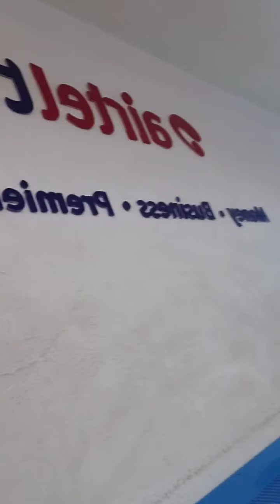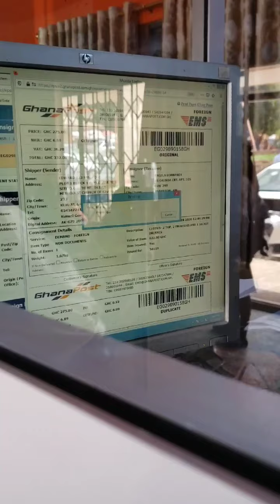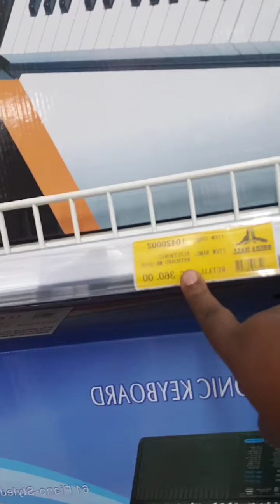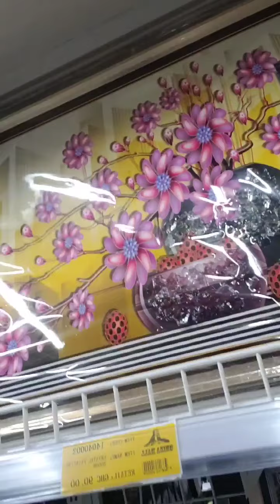Church & Ghana Post=EMS.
Ghana Vlog